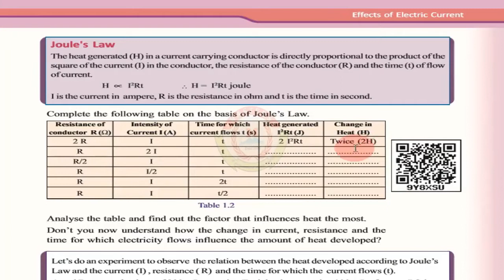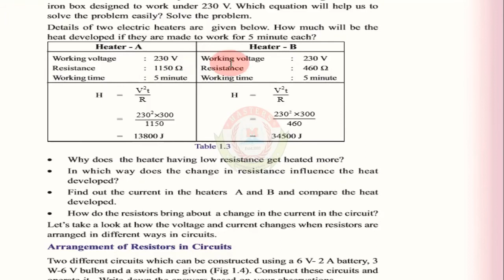MASTERS Online Class | STD 10 | PHYSICS | Chapter 1 | part 5